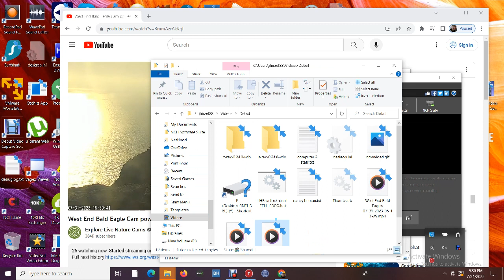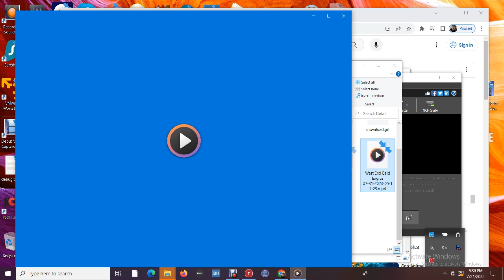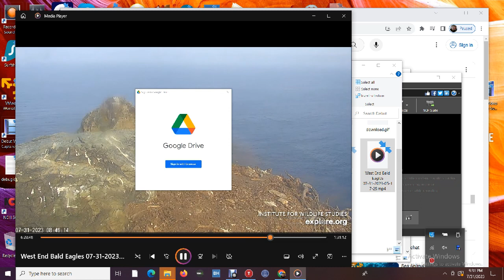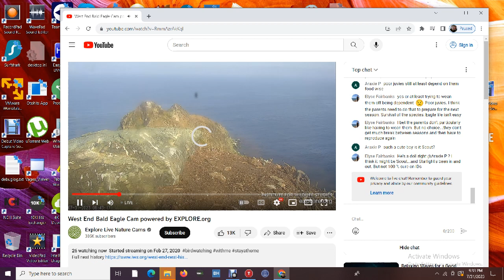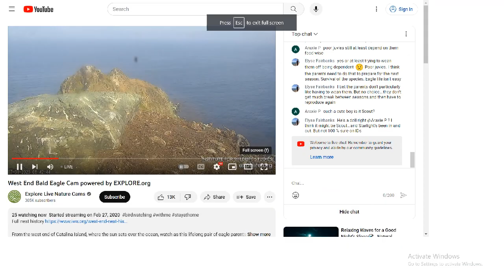West End Bald Eagles 07/31/2023 21:18